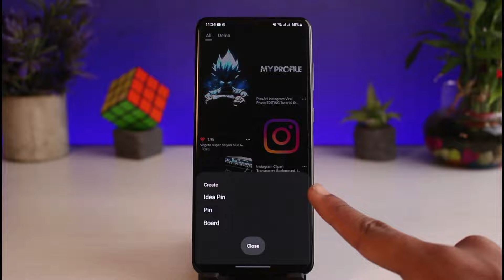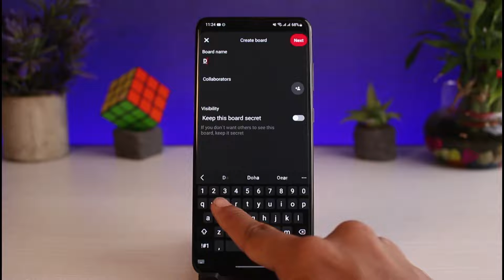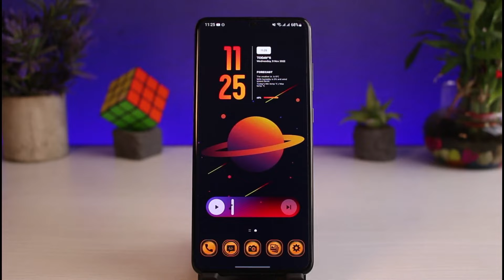How to Make a Pinterest Board !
This video guides you in an easy step-by-step process of creating boards on Pinterest. So make sure to watch this video till the end.

Follow these simple steps:
1) Update the Pinterest app to the latest version
2) Open Pinterest and log in to your account
3) Tap on the plus icon from the bottom
4) Select Board
5) Name your board
6) You can keep it secret if you want
7) Add Pins to the board and confirm it
8) This way, you can make a Pinterest board.

0:00 Introduction
0:21 Update Pinterest App
0:48 How to Make a Pinterest Board
1:57 Outro: Final Verdict